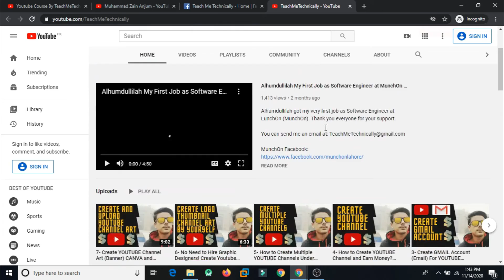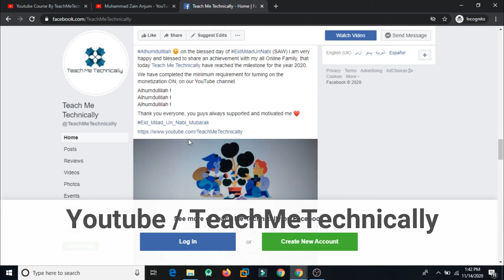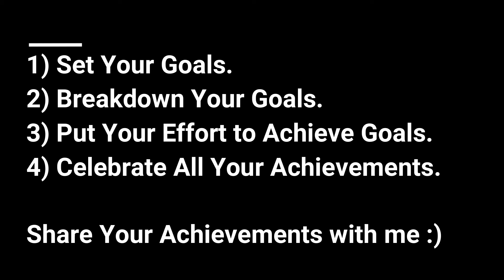Youtube Rewind 2020 | Rewinding Year 2020: Goals And Achievements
Youtube Rewind 2020 Video got canceled but here is the Youtube Rewind Video of our Youtube Channel TeachMeTechnically for the year 2020

("SemesterWork" Application will help you throughout your University Life)